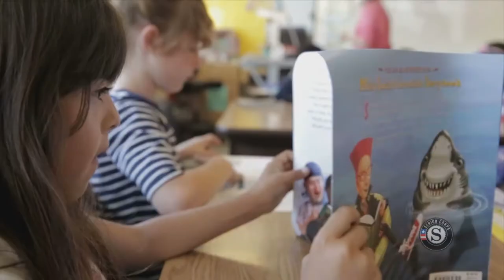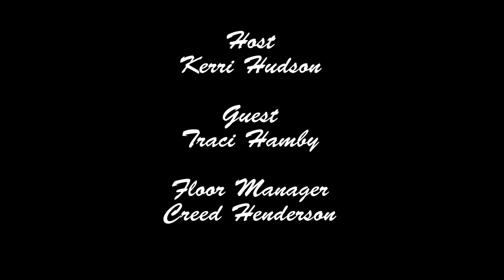It's About You - "Fall Senior Activities" (2019)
It's About You - "Fall Senior Activities". With Host, Kerri Hudson. Guest: Traci Hamby. Presented by the Williamson County Parks and Recreation Department. (2019)